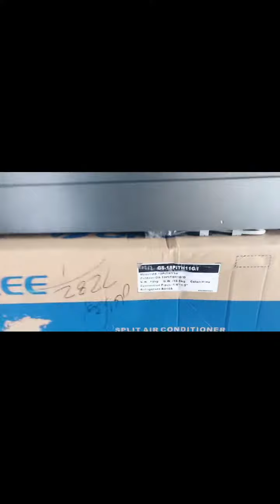Orient vs Gree features